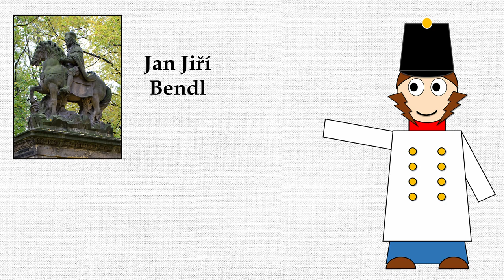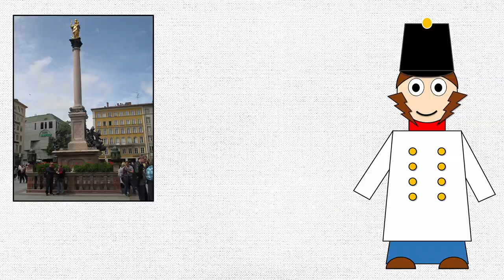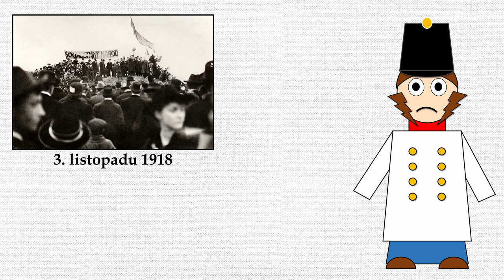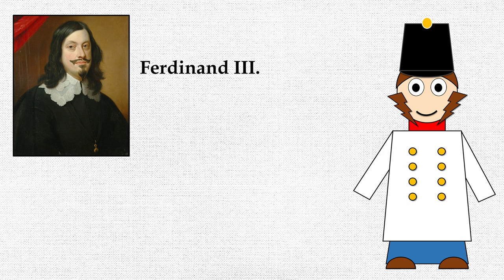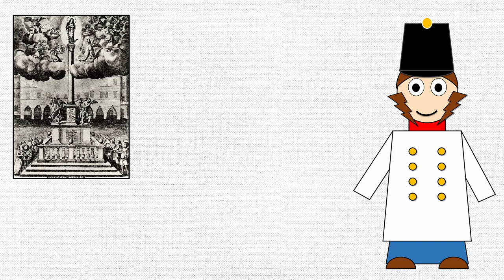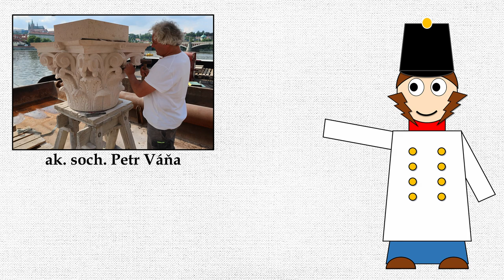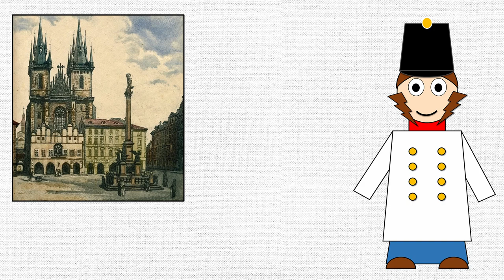Mariánský sloup na Staroměstském náměstí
Mariánský sloup na Staroměstském náměstí v Praze byl postaven po třicetileté válce jako vyjádření díků za úspěšné odražení švédského obléhání. Sloup od významného sochaře Jana Jiřího Bendla byl první barokní památkou v Čechách a stal se inspirací pro desítky dalších mariánských sloupů po celé střední Evropě. Novodobé dějiny sloupu jsou však velmi pohnuté. Roku 1918 byl sloup zbořen rozvášněných davem jako domnělý symbol rekatolizace a habsburského útlaku. V současnosti se vedou spory o jeho obnovu.

Více informací naleznete na webu mariánské stavební huti a Společnosti pro obnovu mariánského sloupu: